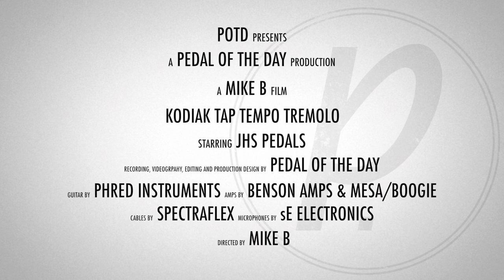JHS Pedals Kodiak Tap Tempo Tremolo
This is a demo video of the Kodiak Tap Tempo Tremolo effects pedal from JHS Pedals performed and produced by Pedal of the Day. for more effects pedal reviews and demos, and be sure to check out more of the videos here on our YouTube channel before you leave. Cheers!

Benson Amps Monarch + Mesa/Boogie Mark 5:25

Audio Interface by Universal Audio Apollo Twin Duo